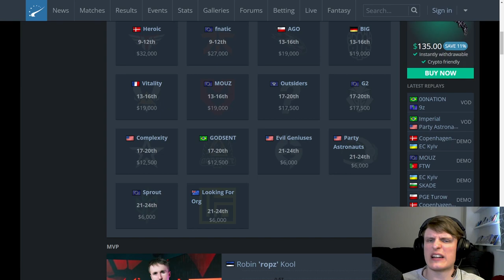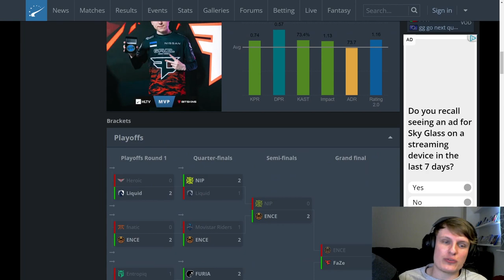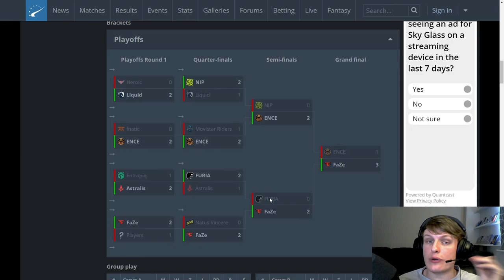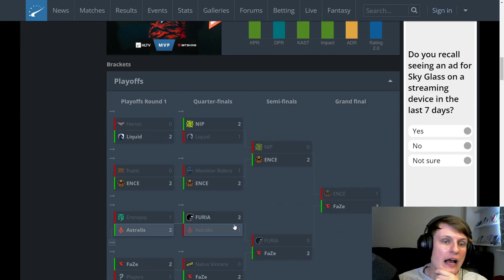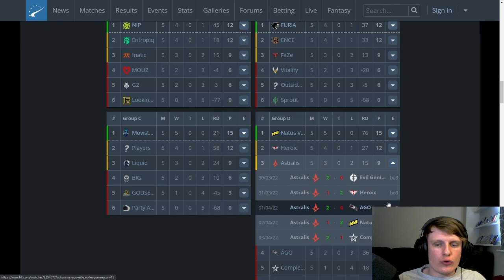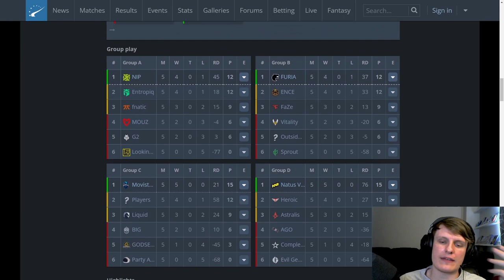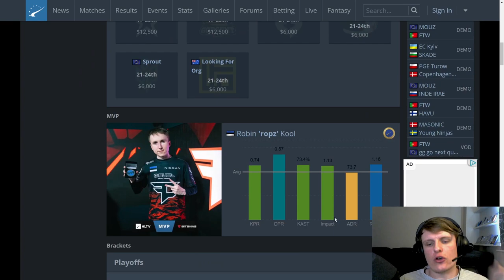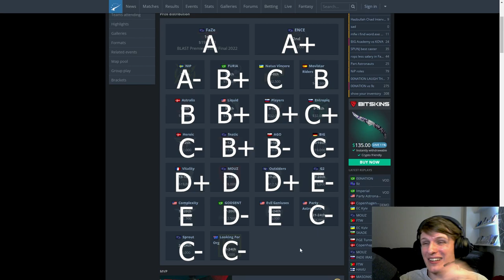Who did the BEST at ESL Pro League? - Scores on the Doors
With ESL Pro League done and dusted, it is time to take a look at who did well, and who did not.

We talk about the underperformance of G2, the surprise runs of fnatic and ENCE, and how the previous and current best teams in the world did, NAVI and FaZe.

Let me know if you agree, disagree, and what your grades would have been!